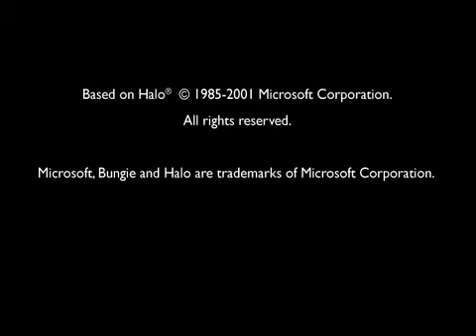Red vs. Blue Season 3, Episode 9 - It's a Biological Fact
I do not own Red vs. Blue, Red vs. Blue belongs to Rooster Teeth.